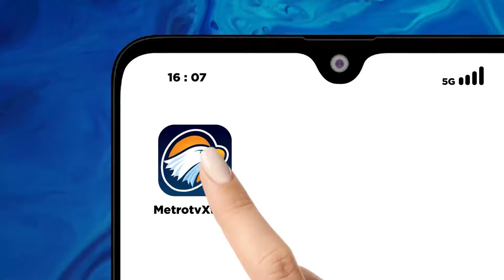Suporter Ricuh Usai Laga Persib VS Persija - [Primetime News]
MetroTV, Kericuhan terjadi pada pertandingan Persib Bandung vs Persija Jakarta di Stadion Si Jalak Harupat, Kabupaten Bandung, Senin (23/9/2024) Kericuhan terjadi setelah laga berakhir dan Persib Bandung memenangkan pertandingan dengan skor 2-0.